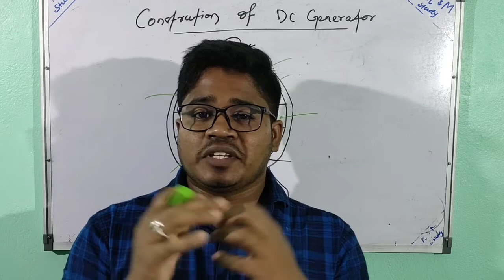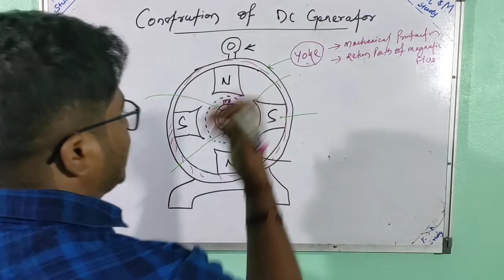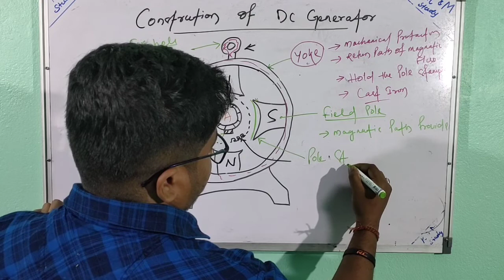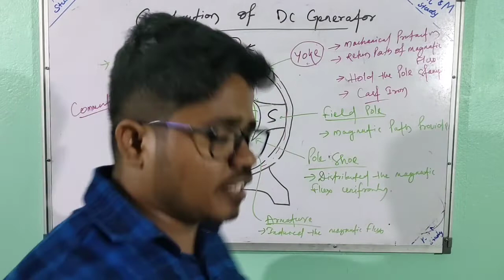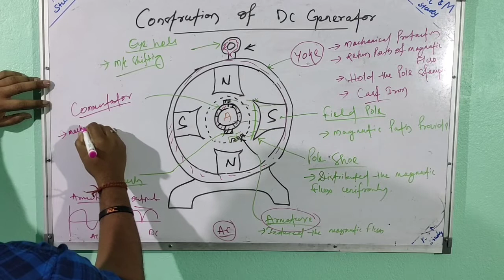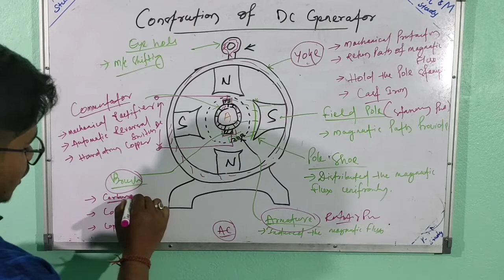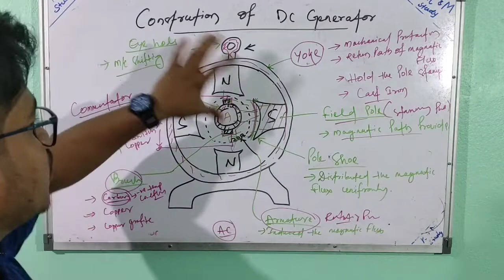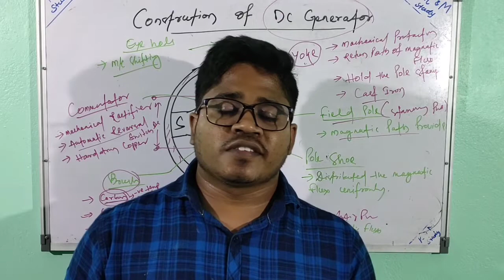OPTCL Special ||DC Generator For All Competitive Exam|Class-2| DC Generator construction | By KD SIR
exam oriented // maximum time fall in exam //

all question ans with extra elaborate solution.( any modification in video plz tell on comments. i tried my best to make it parfact

PDF of this class-

follow in INSTAGRAM- r. m_study_hub

 AC circuit class 1-.

Every Sunday exam conducted on this group.

all videos are in playerlist .

optcl previous year question paper electrical
optcl jmot previous year question paper
optcl question paper

optcl question paper 2021
Ac circuit
alternating current
iisco steel plant burnpur question paper
iisco steel plant burnpur previous year question paper
iisco steel plant most accepted question#resistor resistor colour coding
resistor color code#resistor color code calculation examples
how to find resistor value using color code#dc generator construction and working#dc generator construction and working in hindi#construction and working principle of dc generator in hindi